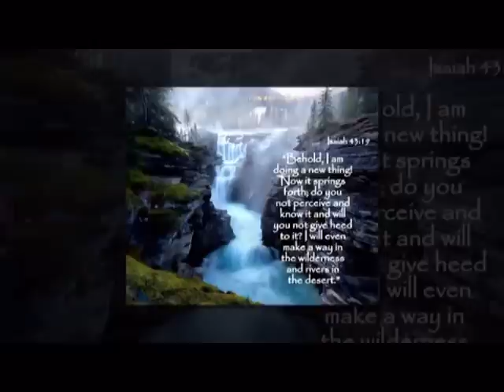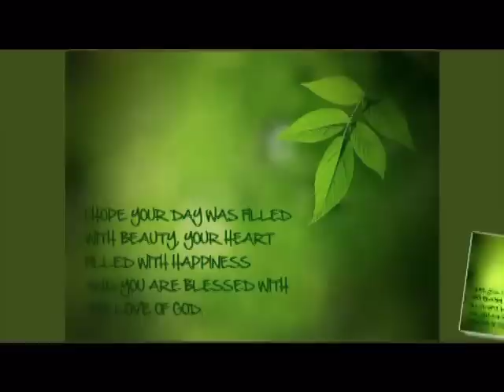Mary's Work of Art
Made by me for Photographer Mary Voss, beautiful and soul searching woman who has great talent and an eye for photography.  She sees the moment and acts on it, which every good photographer should aspire to do.